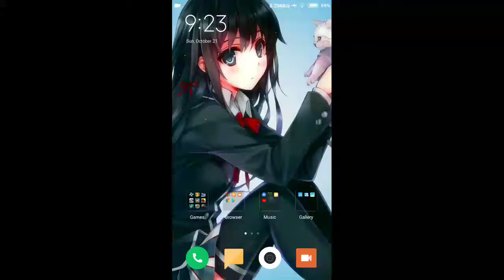Star ocean anamnesis playing in xiaomi redmi 4x